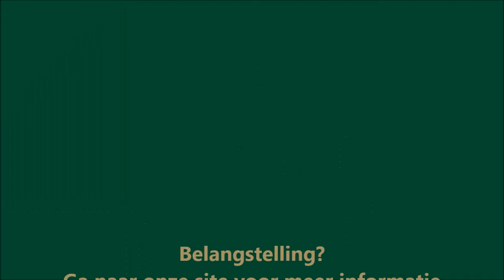Woonboerderij Zwarteweg 4 te Oud Ade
‘Wonen met de gemakken van nu, in de stijl van vroeger. De woonkamer is daar waar vroeger de koeien stonden. De oude pompstraat is nog aanwezig. Vele slaapkamers, badkamers en werkkamers. Allure, gezelligheid, praktisch, eenvoud en doelmatigheid. Kernwoorden die je nog beter zult begrijpen als je de woonboerderij gaat bekijken.'